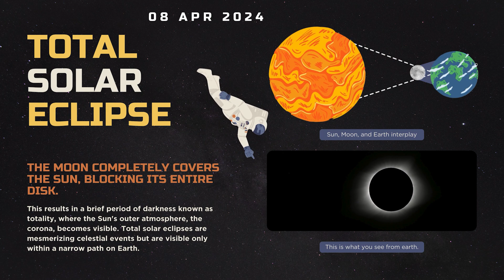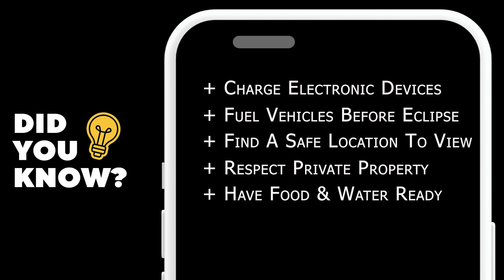Union County, IN Eclipse Info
Union County Emergency Medical Advisor
Union County Development Corporation